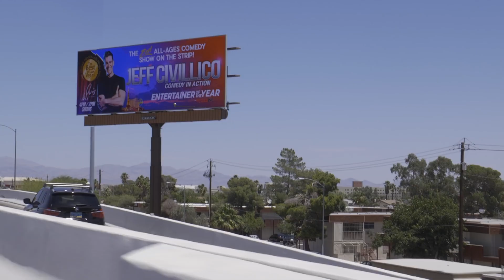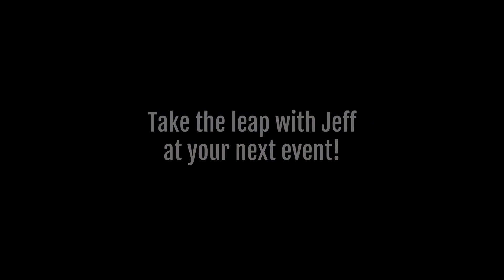Jeff Civillico: Corporate Emcee/Hosting Demo Reel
Corporate events require an Emcee who is confident, polished, and able to adapt to on-site changes. Every event brings challenges, many of which are unavoidable— sessions run long, speakers finish early, tech malfunctions happen… Jeff Civillico has established himself as someone who not only makes those situations work, but actually thrives in the last-minute environment of live events. Jeff has 75 minutes of clean, corporate-appropriate material he can draw from to intersperse through a single event, or a multi-day conference to keep your attendees engaged every step of the way. *Consider having Jeff host your event on-stage or virtually, and have him capture moments on-camera during breaks and at social events to create recap and promotional videos. In this way Jeff truly becomes the face of your event / conference and ties everything together.

Jeff’s experience as both a live on-stage presenter, virtual host and an on-camera host personality makes him the ultimate “double threat” to host your event. Jeff has hosted every type of corporate event there is -- general sessions, awards banquets, game shows -- for dozens of top companies and associations: Disney, OSHA, Verizon, Caterpillar, Grainger, AAA, Honeywell, Culver’s, A&W, Rite Aid, Men’s Warehouse, Cisco… the list goes on and on! Jeff is equally comfortable in front of the camera, with extensive live and taped TV experience.